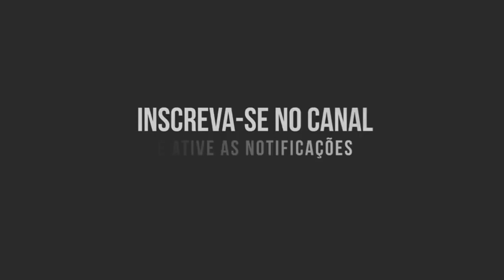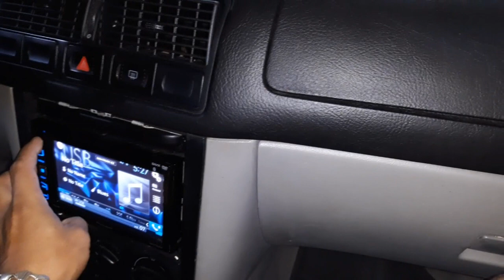Vendi meus Hammer 4.7#playsound